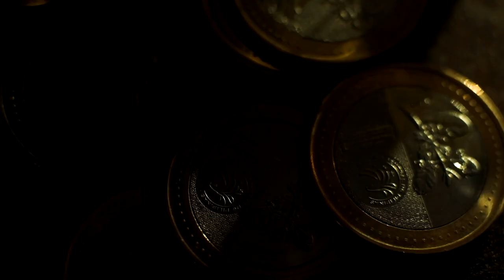Migs & Jeca Wedding SDE